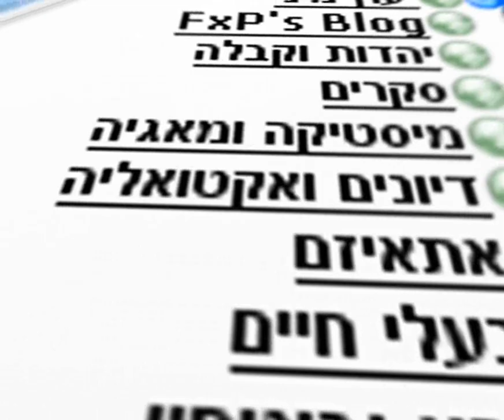3Ding with Vegas Pro 8. Not a guide. Just a lil demonstration.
3Ding with Vegas Pro 8. Not a guide. Just a lil demonstration.
I rendered it for 1 Hour and 20 min...
Kida hard lol